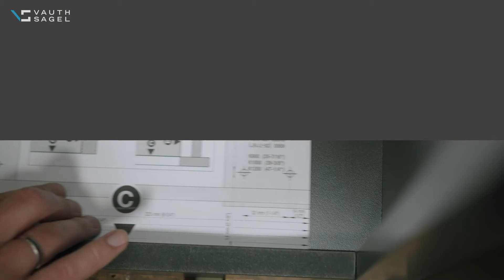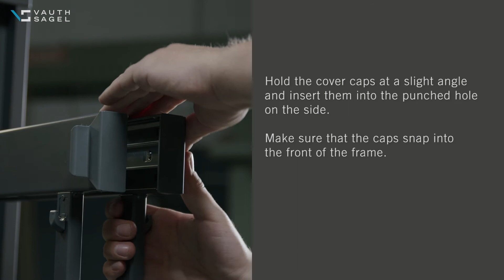Vauth Sagel VS COR® Flex Installation- Woodworker Express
VS COR FLEX
MAXIMUM ACCESS IN ANY CORNER CABINET MAKES THE BEST USE OF STORAGE SPACE AND KEEPS THINGS
ORGANIZED AND ACCESSIBLE.
VS COR Flex maximizes in corner cabinets while allowing full accessibility to the entire unit. Right and left handed versions are
identical. This non-handed corner unit is easily installed to the bottom of the cabinet. With the VS COR Flex blind spaces in
corner cabinets are turned into functional, reliable and stylish storage space.